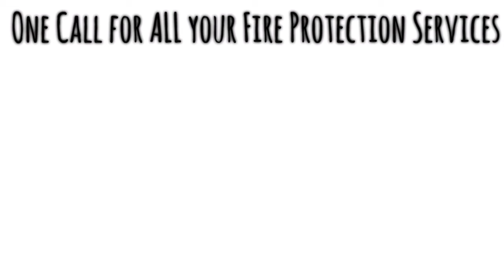Fire Extinguisher Service Arlington Heights IL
Reliable Fire and Security Fire Extinguisher Inspections Near Me Arlington Heights IL (800) 876-FIRE We understand.  Your Fire Protection Equipment can slip your mind.  Making sure your fire extinguishers are code compliant and in proper working order is what we do.  For over 62 years Reliable Fire And Security has been providing fire protection equipment and annual inspections to local Arlington Height businesses.  We are fanatics about details and safety for you and your employees is our number one priority.
What is an Annual Fire Extinguisher Inspection?
To meet local Arlington Height Fire Codes your fire extinguishers and fire protection equipment must be serviced and inspected at least Annually.  Reliable Fire and Security has a complete process that each of our techs goes through to ensure your fire extinguishers are code compliant and will work properly.  We visually inspect everything:  the cylinder, the head assembly, and the hose.  We go through the complete process as outlined in NFPA 10.  We also go over the details of the inspection with you.

Reliable Fire and Security is Arlington Heights’ source for NEW Fire Extinguishers.  We stock several sizes and types of portable fire extinguishers.

We stock several Fire Extinguisher Accessories.
Fire Extinguisher Covers
Fire Extinguisher Cabinets
Fire Extinguisher Mounting Brackets
Fire Extinguisher Vehicle Brackets
Fire Extinguisher Signage

Reliable Fire and Security is also Arlington Heights' Certified Hydrostatic Test Facility.
Portable Fire extinguishers have to be pressure tested at different intervals.  Some Fire Extinguishers have to be tested every 5 years and others have to be tested every 12 years.  Our professionals will bring this to your attention during the Annual Inspection of your portable fire extinguishers.

For more information on how we can help your Arlington Heights Business, Call the Fire Protection Experts at Reliable Fire and Security

Reliable Fire and Security
(800) 876-FIRE

If your business is located in Arlington Heights, Reliable Fire and Security is your complete fire extinguisher inspection source.  One Call Does It All!